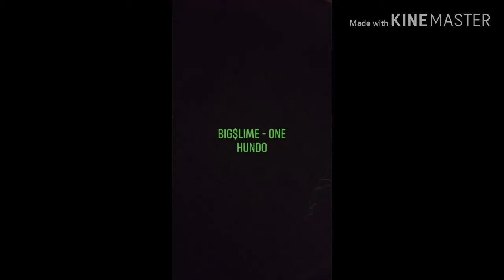BIG$LIME- ONE HUNDO [OFFICIAL MUSIC VIDEO]